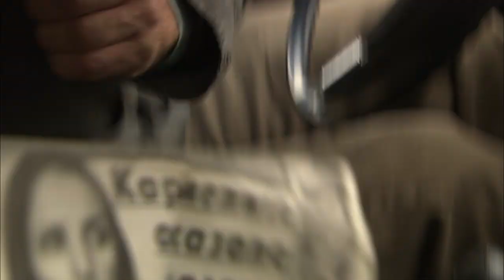Брат за брата 2, Трейлер - Brother for Brother 2, Trailer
Формат: телесериал
Жанр: криминальная драма
Год производства: 2012
Количество серий: 16
Режиссеры: Олег Туранский, Олег Филиппенко
Продюсеры: Алексей Терентьев , Влад Ряшин
В ролях: Ярослав Бойко, Владимир Стеклов, Константин Стрельников, Егор Клейменов, Владимир Горянский, Анна Казючиц, Анна Донченко и др.

Описание: В новом сезоне сериала «Брат за брат» капитан полиции Игорь Светлов продолжает вести непримиримую и бескомпромиссную войну с разгулявшейся преступностью района Гарлема. На стороне криминала -- превосходящие силы, прочные связи с коррумпированной верхушкой власти, жестокость и хитрость. В арсенале Светлова -- непримиримость ко лжи и предательству, стремление отомстить любой ценой и, конечно, поддержка верных друзей.
В этой вечной войне победа предопределена свыше и имя ей -- правосудие.

Кравчук, отстраненный от должности, решает заняться бизнесом. Работает теперь под прикрытием своего брата Ивана Антонова, довольно влиятельной фигуры в городе. Светлов, имеющий веские причины считать Кравчука своим врагом номер один, решает на этот раз вывести зарвавшегося полковника на чистую воду, ведь по его вине убивают Лену. У Светлова есть все основания считать, что именно Кравчук заказал Светлова, но по трагедийной случайности пуля зацепила Лену. Кравчук божится, что к смерти Лены он непричастен и решает доказать это. Ему нынче тоже не спится сладко -- кто-то заказал его серьезному киллеру по кличке Малыш, послужной список которого, определенно внушает доверие. Малыш славится своей исполнительностью -- если человек попал к нему на мушку, то нет способа избежать смерти -- Малыш достанет из -- под земли.

Type: TV series
Genre: criminal drama
Year of production: 2012
Number of episodes: 24
Directed by:Oleg Turanskiy, Oleg Fillipenko
Producers: Aleksey Terentiev , Vlad Ryashin
Cast:Yaroslav Boyko, Vladimir Steklov, Konstantin Strel'nikov, Egor Kleymionov, Vladimir Goryanskiy, Anna Kazyuchits, Anna Donchenko

In the new season of "Brother for Brother", police captain Igor Svetlov continues in his persistent struggle against the criminal world in the district of Harlem. Kravchuk, now suspended from the police force, decides to go into business working undercover for his brother Ivan Antonov, an influential person in the local town.
Svetlov has good reason to count Kravchuk as a dangerous enemy as their personal vendetta goes back a long way. Igor still holds him responsible for Lena's death, strongly suspecting Kravchuk of ordering the hit on him, which resulted in the tragic killing of Lena by a bullet that was meant for him. Meanwhile, Kravchuk has discovered that someone has taken a contract out on him, and the man who is rumoured to be doing the job is Kid, an assassin with a flawless record. When the police discover who is responsible for organising the hit, Antonov orders Svetlov to find Kid before it's too late. Thus Svetlov finds himself with no choice but to protect his deadliest enemy...